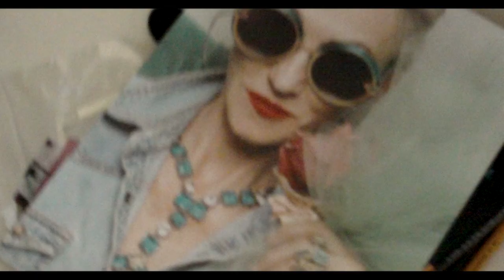HOW I GOT HERE: Linda Rodin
"How I Got Here," Episode 6, featuring Linda Rodin.

Director: Olivia Sack
Interview: Alexei Key
Art Director: Amy Lowles
DP: Johnny Frohman
Editor: Urvashi Pathania

The Fashionography is a see-and-be-seen digital platform and a creative agency focused on the latest fashion trends, eye-opening original content, and relevant news in fashion, culture, beauty, art, and lifestyle.